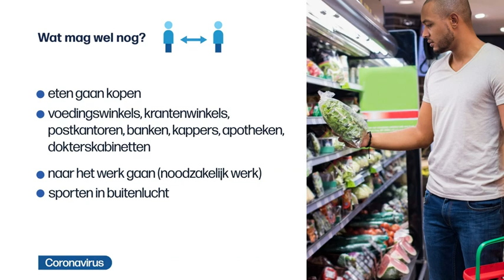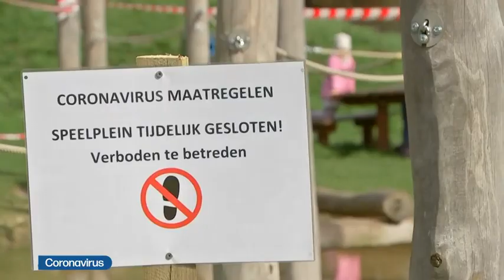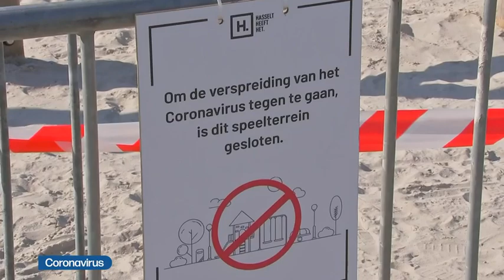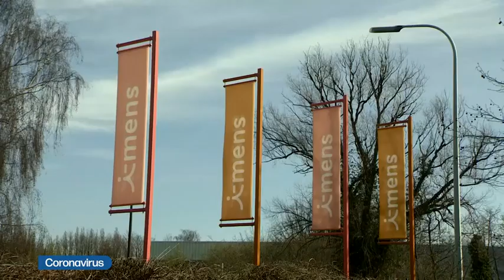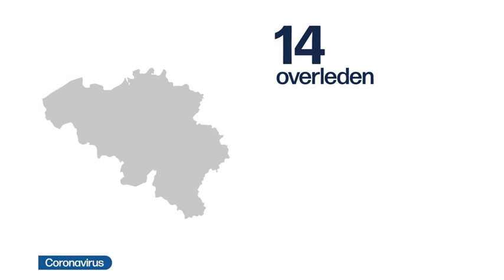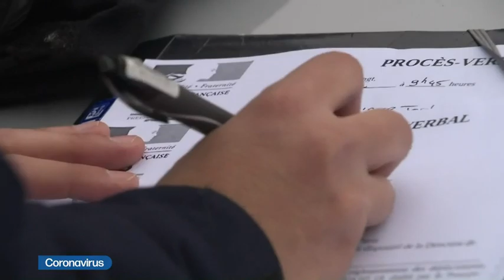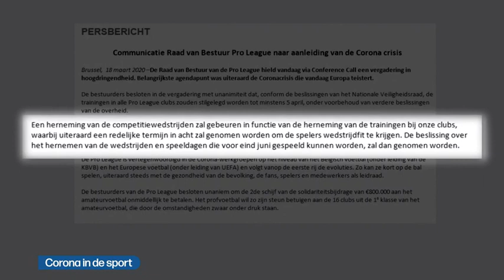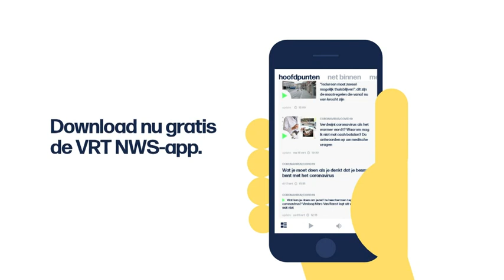VRT | Het journaal - 18 maart 2020 19:00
01:15 Coronavirus
35:21 Amerikaanse voorverkiezingen
39:02 Johny Voners overleden
42:07 Corona in de sport
43:59 Mediacontract voetbal

Het nieuws van woensdag 18 maart 2020.